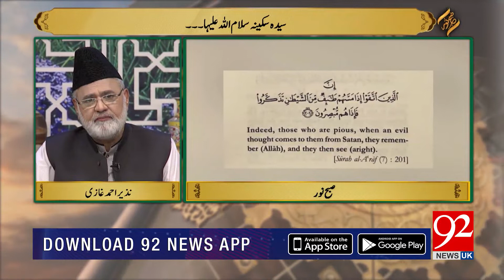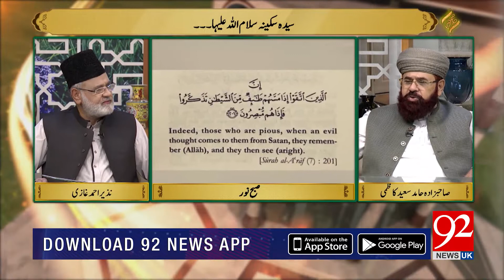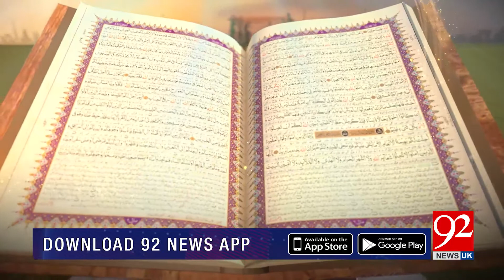SUBH-E-NOOR | Syeda Sakina (SA) | Nazir Ahmed Ghazi | 27 August 2019 | 92NewsHDUK